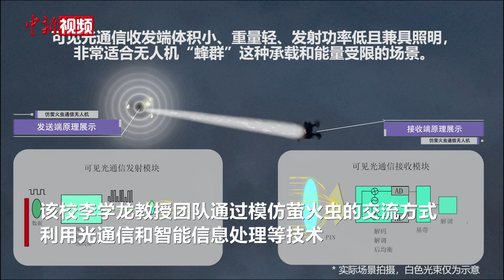西工大仿“萤火虫”通信无人机取得新突破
近日，西北工业大学光电与智能研究院联合中国电信人工智能研究院在仿“萤火虫”通信无人机方面的研究取得进展，该校李学龙教授团队通过模仿萤火虫的交流方式，利用光通信和智能信息处理等技术，实现了电磁干扰下无人机间的信息传递。

据悉，萤火虫尾部的点点闪光是它们加密沟通的方式。该研究团队以萤火虫尾部闪光传递信息的方式为灵感，研究提出仿“萤火虫”通信无人机，通过无人机上的照明设备发出光信号，并在另一架无人机利用光电传感器捕获光信号、进行智能分析，实现像萤火虫闪烁交流一样的短距离信息传递，完成无人机间基于光链路的协同飞行。由于光信号的传输不受电磁环境的影响，不会产生互调和互扰，所以抗干扰能力强。同时，其发射功率较低，几乎不产生热量，适合承载于能量受限的小型无人机。

此外，研究团队经过大量研究论证过程，为仿“萤火虫”通信无人机“装备”了多项先进智能算法及技术，充分确保了无人机集群的智能化和稳定性。（梅镱泷 视频来源：西北工业大学）